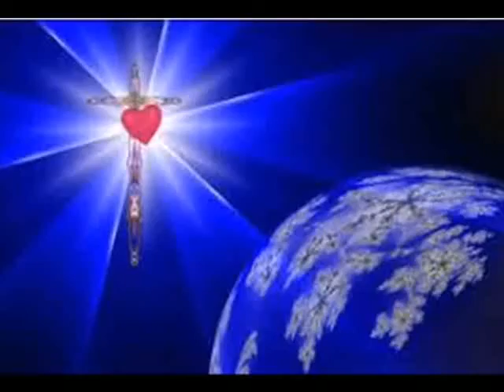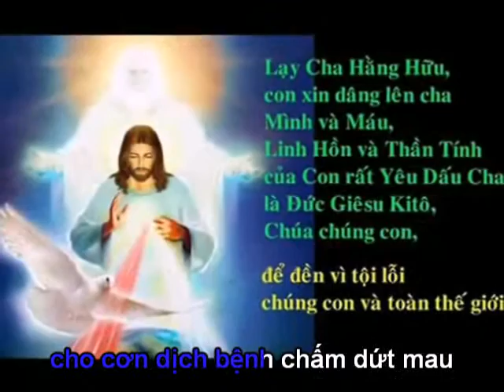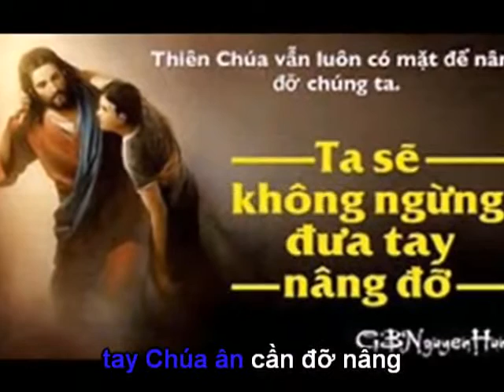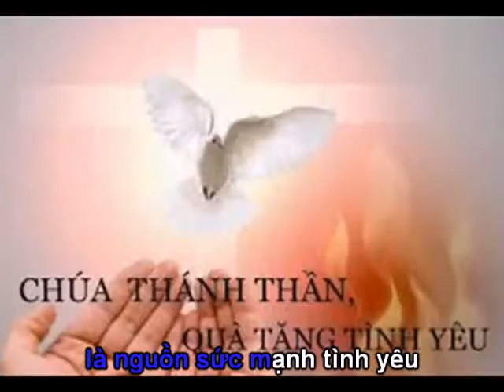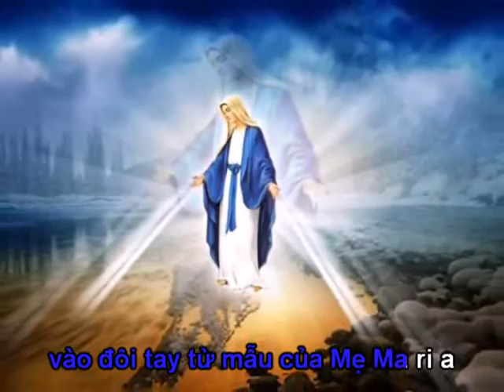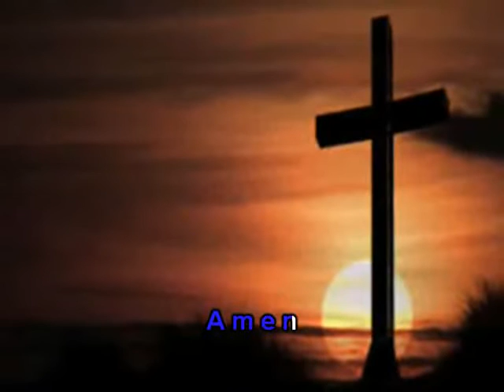LỜI NGUYỆN TRONG CƠN DỊCH BỆNH Có Lời - PM.CAO HUY HOÀNG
KINH CẦU TRONG MÙA DỊCH
của
HỘI ĐỒNG GIÁM MỤC VIỆT NAM

ĐK. Lạy Thiên Chúa Ba Ngôi toàn năng chúng con họp nhau nguyện cầu, lòng thiết tha nài xin Thiên Chúa cho cơn dịch bệnh chấm dứt mau.

PK1. Lạy Chúa Cha giàu lòng thương xót, xin nhìn đến nhân loại khổ đau trong cơn dịch bệnh tràn lan khắp nơi. Xin củng cố đức tin đoàn con, để lòng hoàn toàn tín thác vào tình yêu quan phòng của Cha.

PK2. Lạy Chúa Giêsu Đấng cứu độ duy nhất, vị lương y quyền năng, xin chữa lành các bệnh nhân và ủi an gia đình khó khăn. Xin cho lời nguyện khiêm tốn, được chạm tới trái tim nhân lành. Chúa cất gánh nặng khổ đau, tay Chúa ân cần đỡ nâng và chúng con nhận ra lòng xót thương Ngài.

PK3. Lạy Chúa Thánh Thần là nguồn sức mạnh tình yêu, xin sáng soi trí lòng những vị hữu trách, người có khả năng, sớm tìm ra phương thuốc chữa trị. Xin cho y bác sĩ sức mạnh của tình thương, lòng nhiệt thành quảng đại, tận tâm tận lực phục vụ các bệnh nhân.

KẾT: Chúng con xin trao vào đôi tay từ mẫu của Mẹ Maria,
 những lời khẩn nguyện trong cơn đại nạn,
 nhờ lời Đức Mẹ chuyển cầu, xin Chúa nhận lời chúng con
A m e n